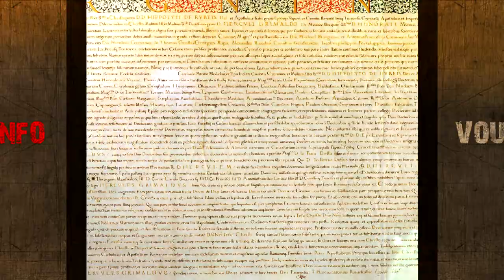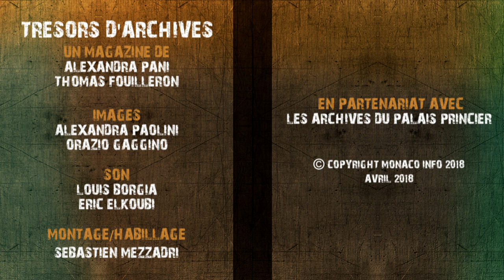Trésors d'Archives : la Princesse Alice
Plongez dans les « Trésors d’Archives » avec Thomas Fouilleron, Directeur des Archives et de la Bibliothèque du Palais Princier.
Découvrez ou redécouvrez l’Histoire de Monaco avec la Princesse Alice.